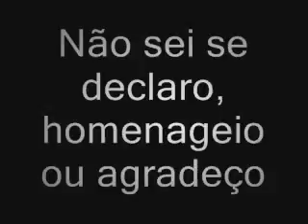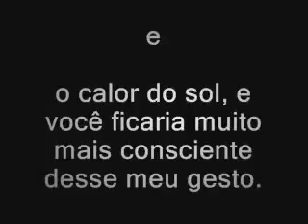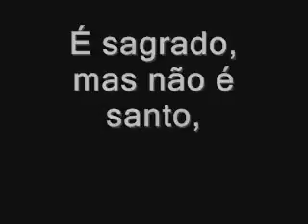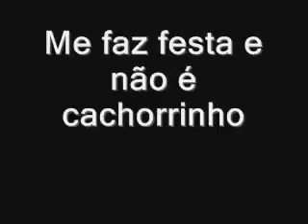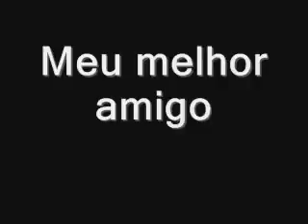Amigos para Sempre